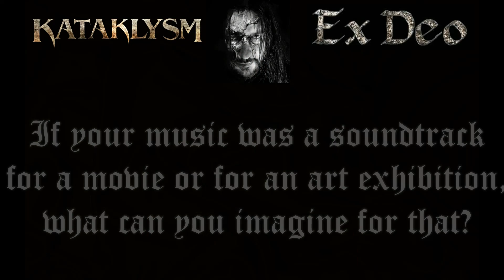J-F Dagenais on the early years of Kataklysm and inspirations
Interview with Jean-François Dagenais from Kataklysm and Ex Deo before the show in Budapest, Hungary on the 23rd of October 2018.